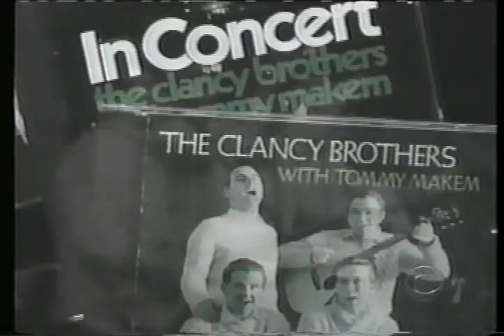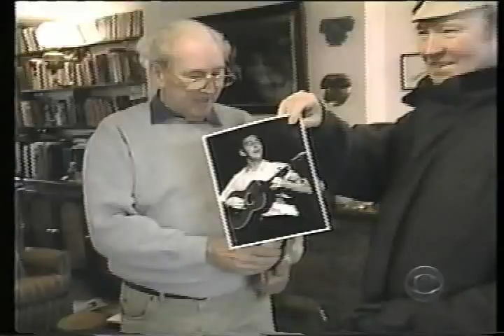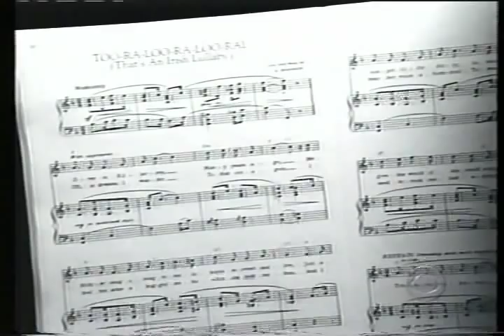Liam Clancy "Mountain of the Women" TV spot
March 17, 2002, CBS Sunday Morning.  10 minute mini-documentary on Liam Clancy.

Also significant, because it is Bobby Clancy's last TV appearance.  He passed away 6 months later on September 6